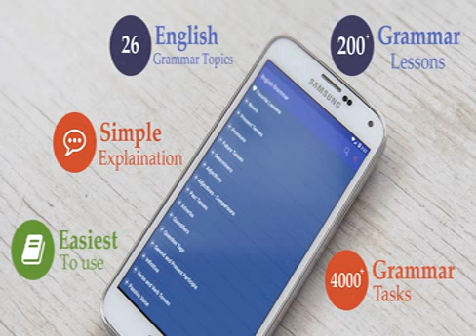1700 Advanced Listening Lesson #27